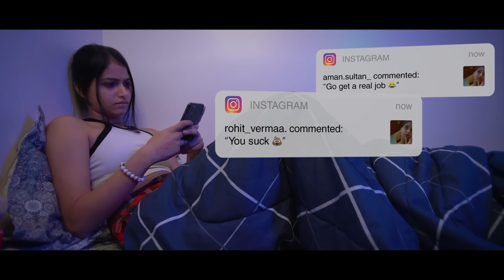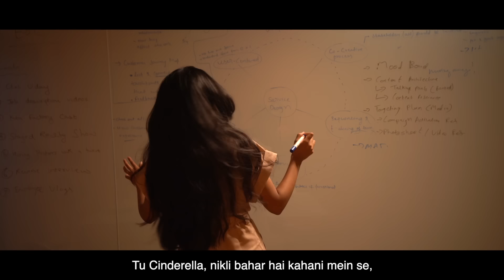Tu Kaafi Hai | Official Music Video | Iqlipse Nova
Tu hi hai sunflower, Tu hi sunshine hai🌻

"Tu kaafi hai" is the first ever collab of Iqlipse Nova and Avanti Nagral. And it's for all you strong, beautiful and stunning women out there. If anyone ever tells you, your dreams are silly remember to show them how sensible you are through your hardwork and dedication! This video expresses the same thoughts through it's various stories.

Amazon Music

🎧 Audio Credits:
➟ Artist: Iqlipse Nova ft. Avanti Nagral
➟ Written & Composed by : Iqlipse Nova
➟ Mix and master: Kohinoor

Screenplay - Iqlipse Nova, Abhishek Choubey

➟Nyra Mehta (Child Actor)